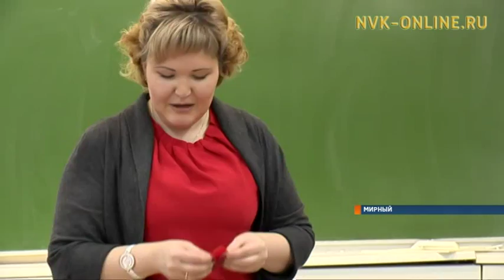Школы Мирного готовятся к благотворительной ярмарке в помощь девочки, которая попала в аварию